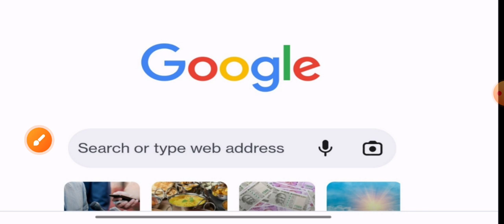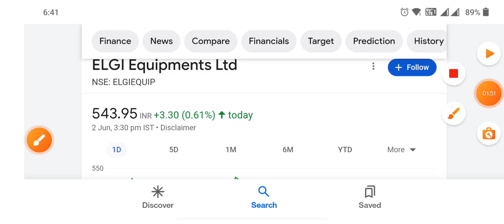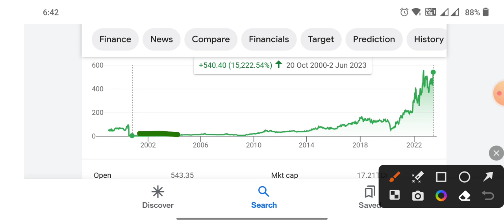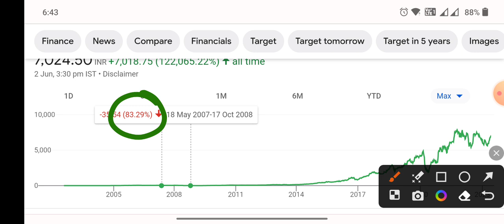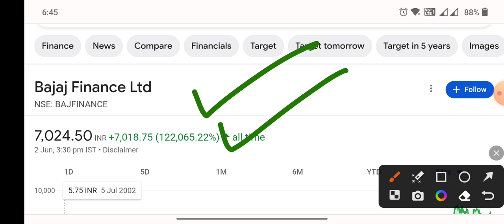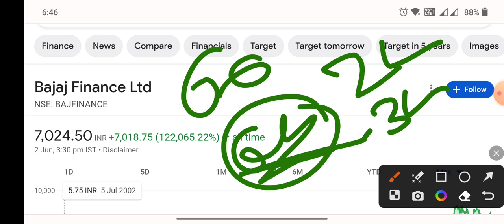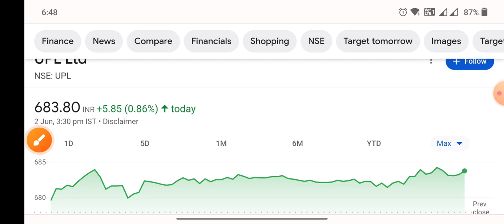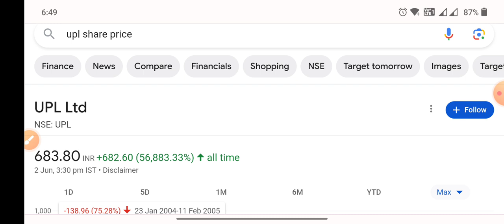शेयर 98% crashed और आज बना दिया अपने state का अंबानी